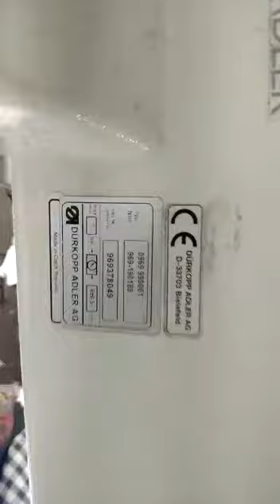Duerkopp Adler DA 969-190180 H-type Eco "Heavy Duty Cylinderbed Machine"